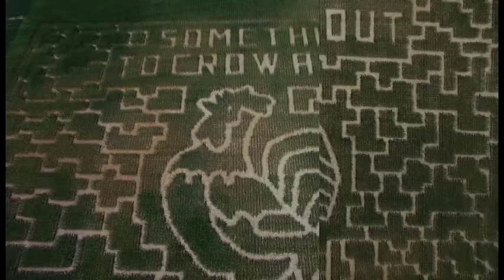2016 Tom's Maze Aerial View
2016 Tom's Maze Aerial View